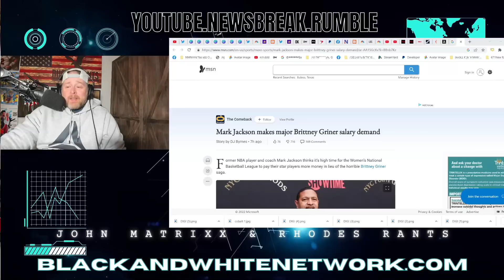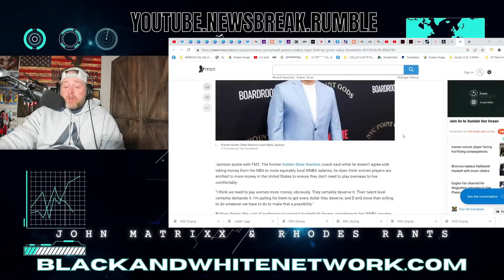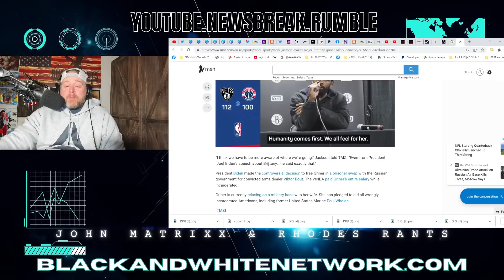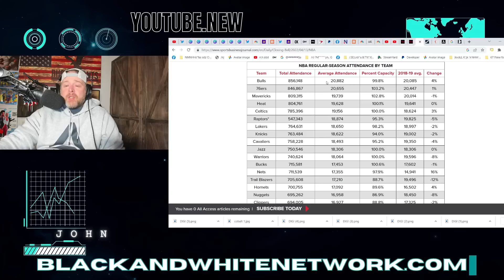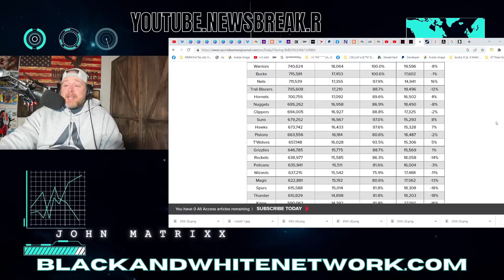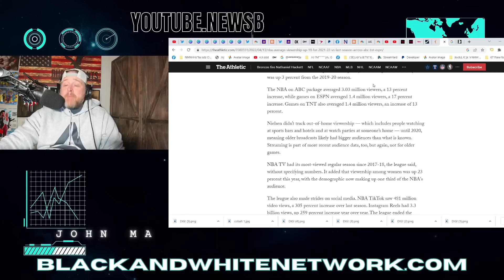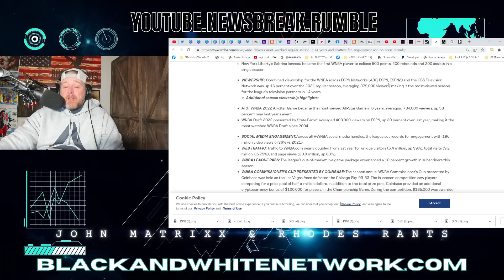ESPN's Mark Jackson WHINES About Brittney Griner & WNBA NOT BEING PAID ENOUGH!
ESPN's Mark Jackson WHINES About Brittney Griner & WNBA NOT BEING PAID ENOUGH! Griner plays for the Phoenix Mercury.  She recently returned from Russia for the Merchant of Death Viktor Bout in Trade.